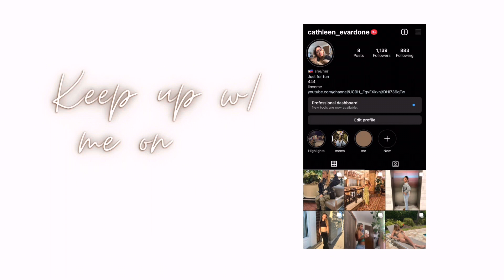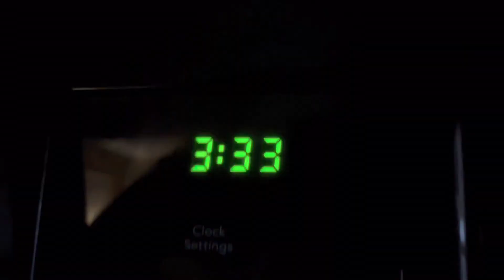grwm to take my drivers license test 😅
hey guys!! in todays video i take my driving license test.